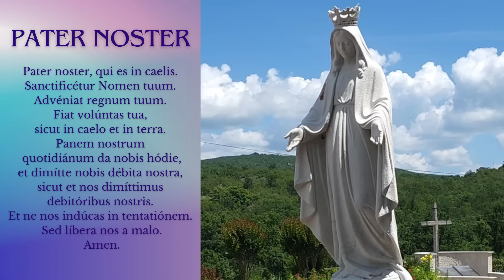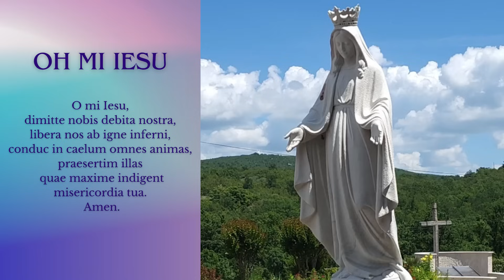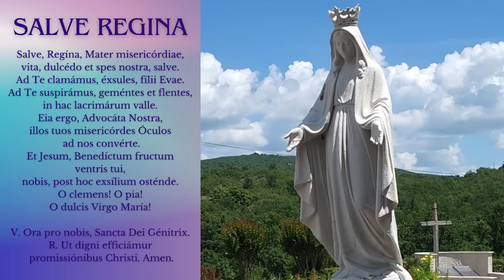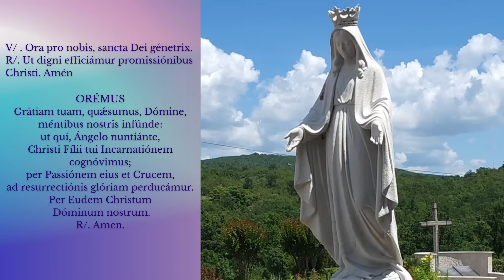EN VIVO SANTO ROSARIO DE HOY DESDE MEDJUGORJE SABADO 23 DE DICIEMBRE DE 2023